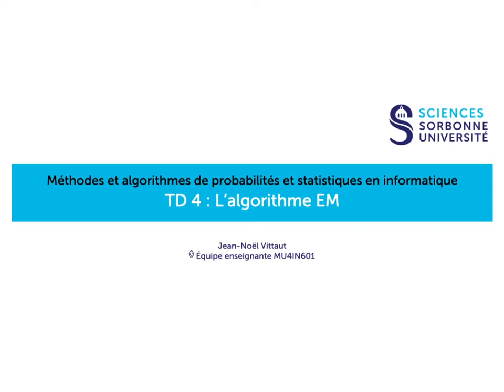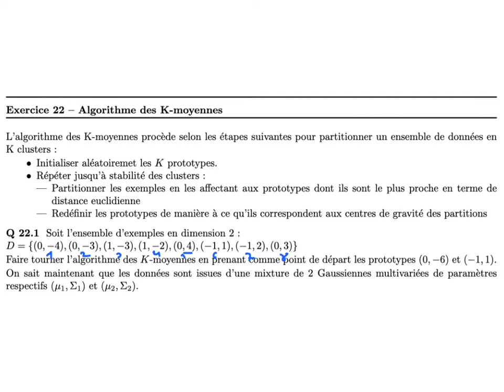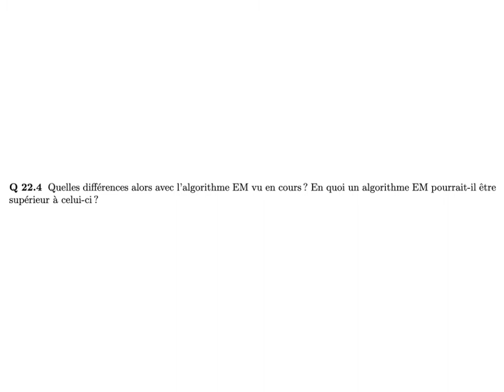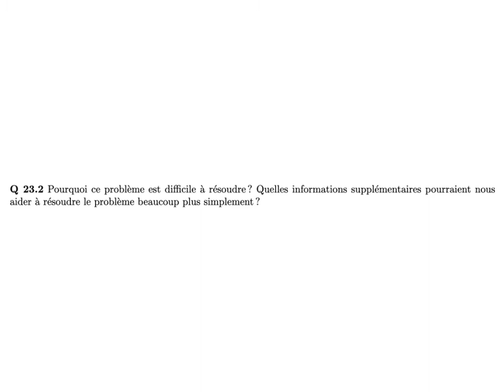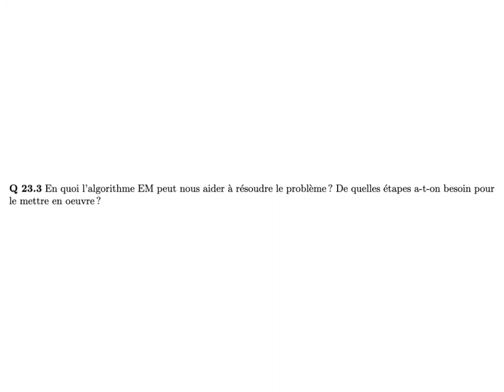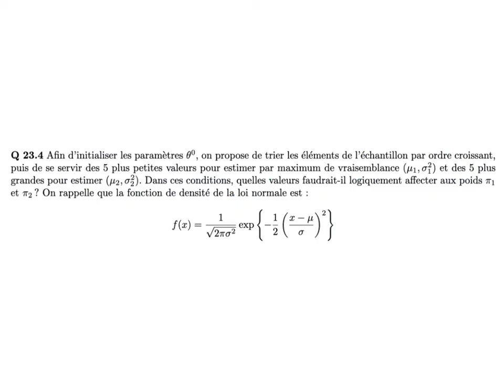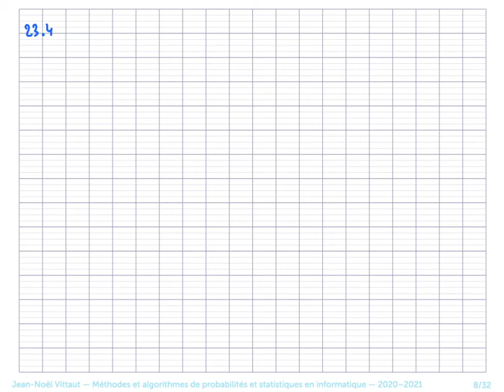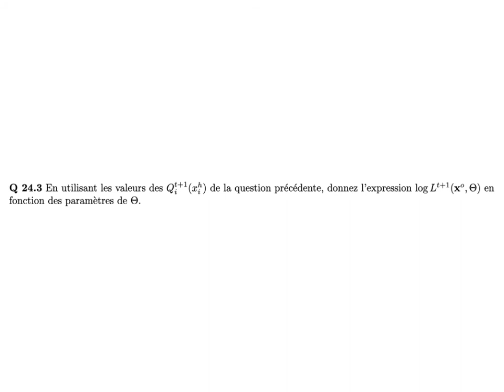Modèles et Algorithmes Probabilistes et Statistiques pour l'Informatique - TD 04 (26/10/2020)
Machine Learning - Modèles et Algorithmes Probabilistes et Statistiques pour l'Informatique - TD 04 (26/10/2020)